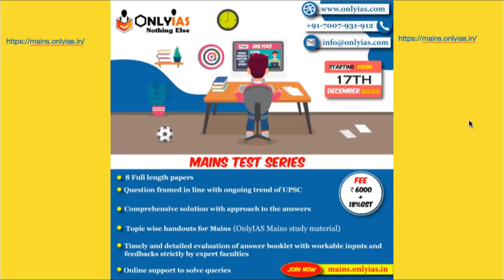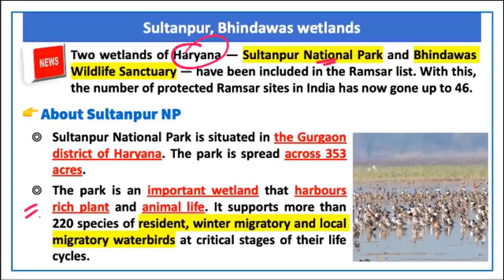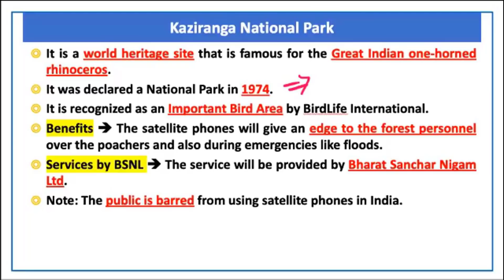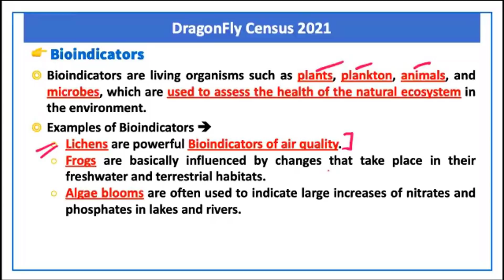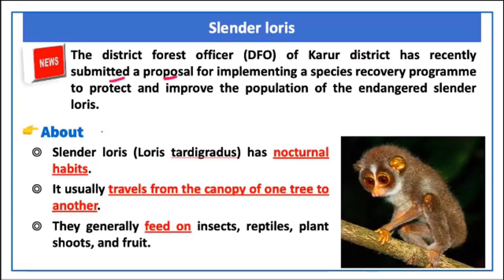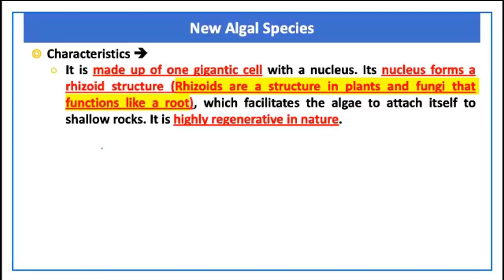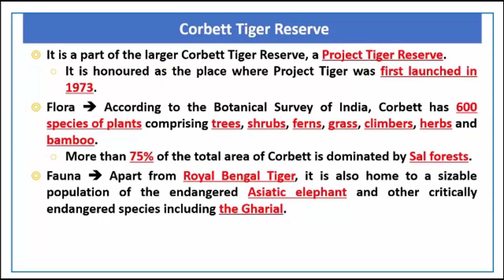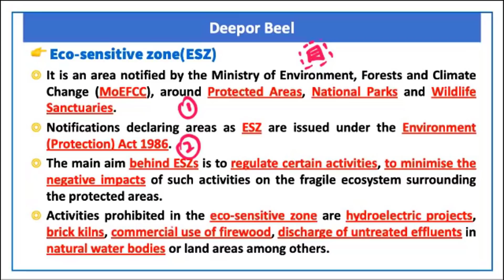Environment | Lecture 12 | Prelims Revision 2021 | August 2021 | UPSC​ | CSE​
In this video, OnlyIAS team  will discuss  Prelims Booster.
Topic Discuss are -

00:00 - Introduction
00:17 - Pangolin
03:47 - Ashwagandha
05:29 - Sultanpur, Bhindawas Wetlands
07:35 - Census 2021
09:54 - Kaziranga National Park
12:00 - Bacteria To Clear Up Oil Spills
14:48 - World Elephant Day
16:56 - Dragon Fly Census 2021
19:11 - Great Hornbill
21:22 - Plastic Waste Management Amendment Rules 2021
23:43 - Greater Adjutant Storks (Garuda)
24:37 - Slender Loris
26:34 - New Ramsar Wetlands Sites
30:00 - New Alegal Species
31:30 - Ratification Of Kigali Amendment
35:05 - Adi Cascade Frog
36:07 - Corbett Tiger Reserve
38:03 - Forum For Decarbonizing Transport
40:54 - Minervarya Pental
41:15 - Deepor Beel
43:37 - Thank You